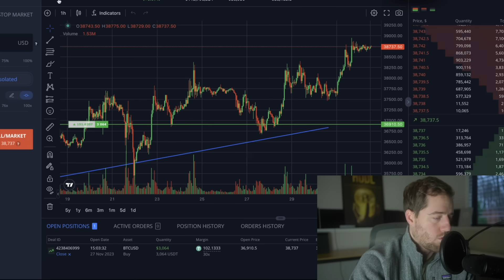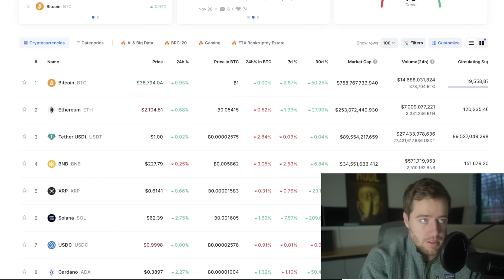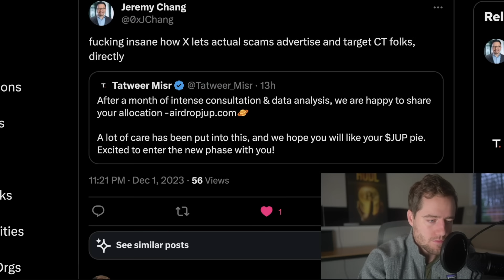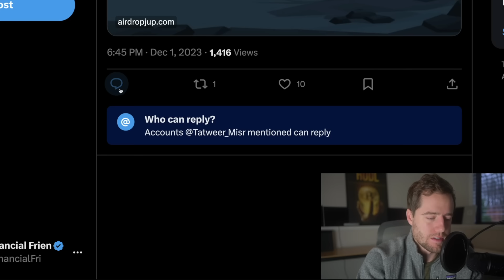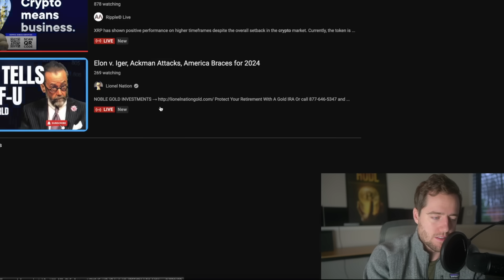WARNING TO ANYONE BUYING CRYPTO!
Trade on Blofin! Over 220 trading pairs with no KYC! Sign up below and get a chance to win a new iPhone 15! This lasts until early December! After early December use the bottom link!

Pre-Register today.